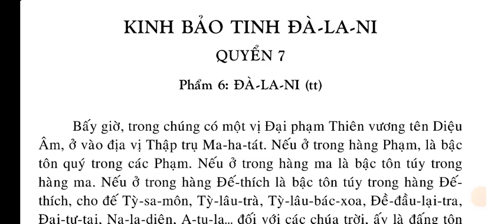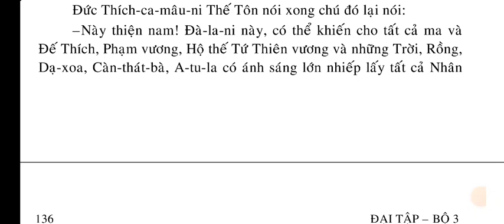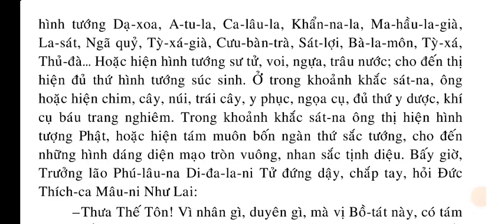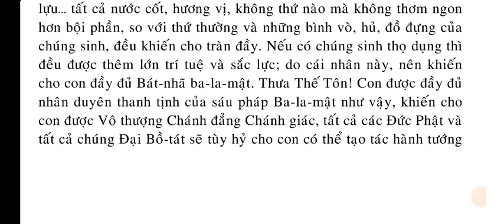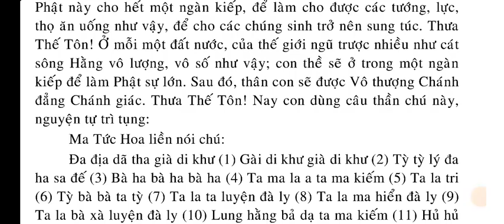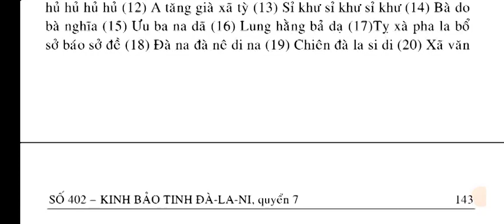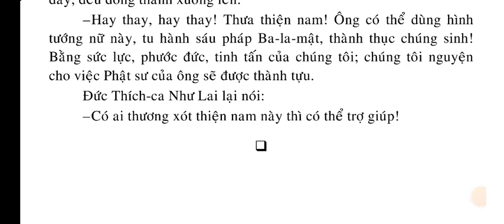KINH BẢO TINH ĐÀ-LA-NI | QUYỂN 7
QUYỂN 7
Phẩm 6: ĐÀ-LA-NI (tt)
Phẩm 7: NHIẾP THỌ DIỆU PHÁP.
Phẩm 8: THỌ KÝ

QUYỂN 8.
Phẩm 8: THỌ KÝ (tt)
Phẩm 9: TỪ MẪN.
Phẩm 10: ỦNG HỘ

QUYỀN 9
Phẩm 10: ỦNG HỘ (tt)
Phẩm 11: HỘ CHÁNH PHÁP